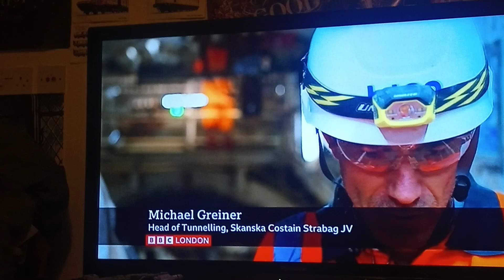2 BORING UNDERGROUND WHITE ELEPHANT LONDON CITY UK2023.🚅🚋🚋👷🏻⚠️🚨👺👍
TALK ABOUT THE SECTION FROM LONDON HEUSTON TRAIN TO BIRMINGHAM TRAIN STATION NOT WORKING OUT FOR HIGH SPEED 2 NOW UNFORTUNATELY. THIS PROJECT START TO BECOME A MASSIVE WHITE ELEPHANT ACROSS  MOST OF THE UK NOW. IT IS STARTING TO BECOME AN ACTUALLY EMBARRASSING FOR THIS CONSERVATIVE PARTY. IT WAS GEORGE OSBORNE IT STARTED IT WITH NEXT DONALD CAMERON PRIME MINISTER OF ENGLAND. IF YOU REMEMBER BACK IN 2010 WHEN THEY TOOK OVER THE CONSERVATIVE PARTY. IN CHARGE OF COUNTRY ESPECIALLY AT THIS MOMENT AND NOW WITH PRIME MINISTER RISHI SIUNAK IN THE UK NO JOKE.🚅🚋🚋🚋👷🏻⚠️🚨👺👍